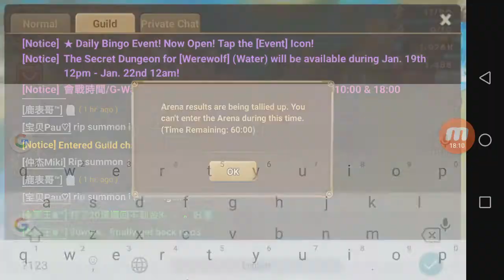Summoners war - Arena rush C2 to G2 no refill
song : Vs Cynthia Remix , Vs Cynthia Remix